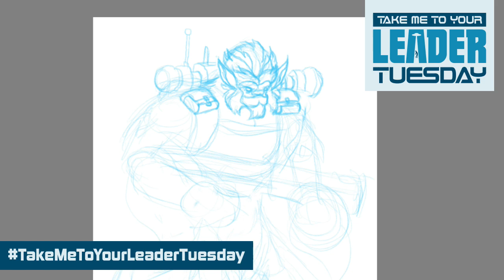Legacy! Take Me To Your Leader Tuesday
It's Tuesday and the aliens have returned! This Tuesday we're talking about the importance of introducing new readers to comics and into comic book stores.